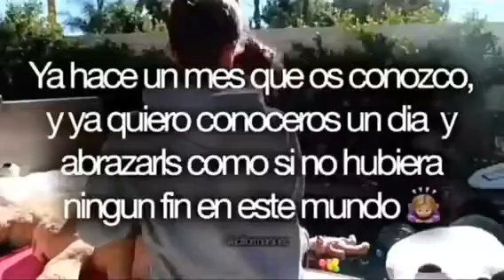For aslynn achord Martinez t